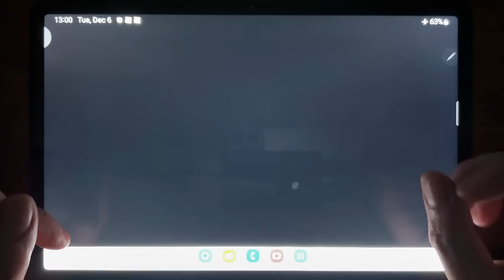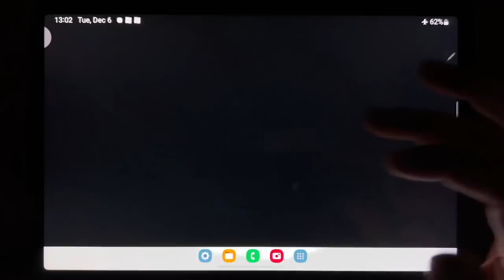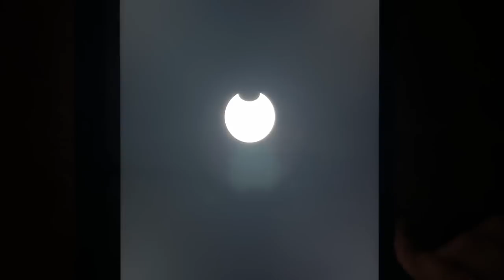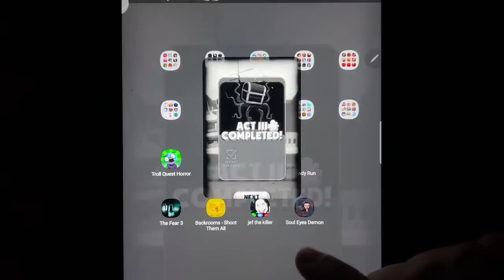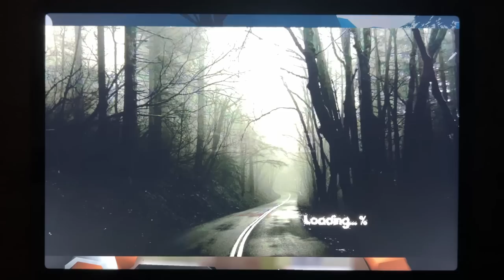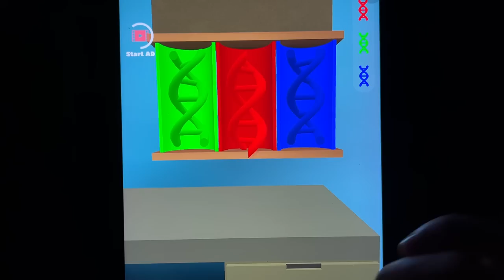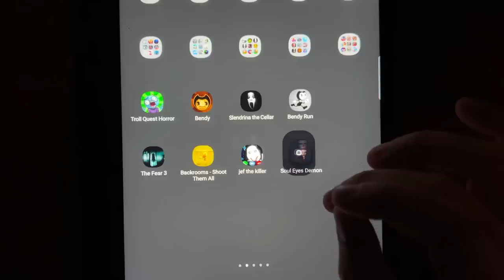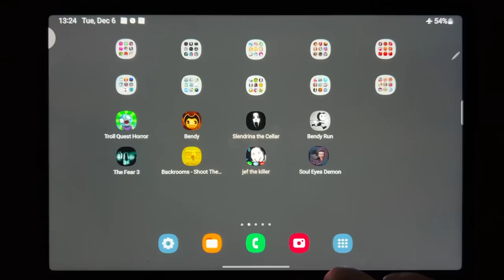Troll Quest Horror, Bendy Chapter 1, Slendrina The Cellar, Bendy Run, The Fear 3, Backrooms Shoot...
Troll Quest Horror, Bendy Chapter 1, Slendrina The Cellar, Bendy Run, The Fear 3, Backrooms Shoot Them All, Jef the Killer, Soul Eyes Demon